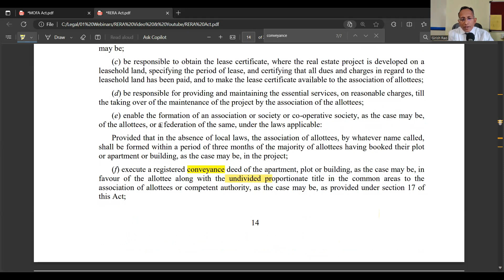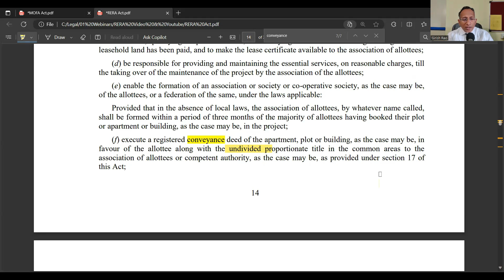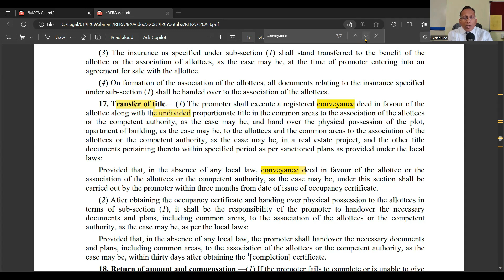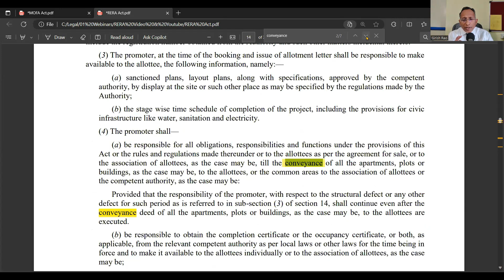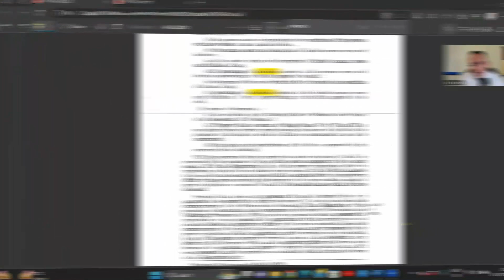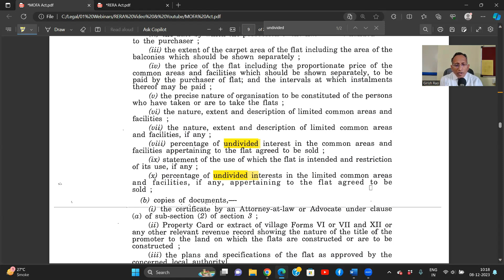Conveyance of Flat Under RERA, Girish Rao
Under RERA, the Flat has to be conveyed to the Flat Purchaser. In this video, Girish Rao has explained the conveyance of the Flat to Flat Purchaser with relevant provisions
Legal Scholar Academy has made a series of videos on RERA and as part of it has made this Video.